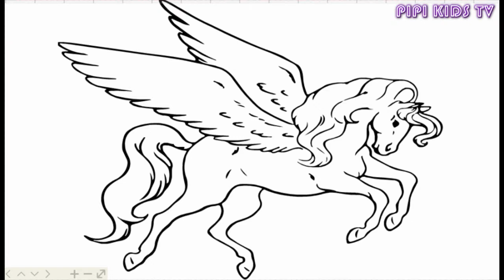how to drawing a horse and coloring page | Examples of Simple for Kids | Pipi Kids TV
how to learn drawing horse and coloring page | Examples of Simple for Kids